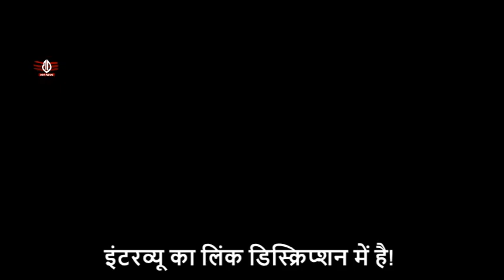सिद्दू मूसेवाला के मुख्य हत्यारें Goldi Brar की आई सफाई बताया क्यों नहीं मारा दोस्तों को!